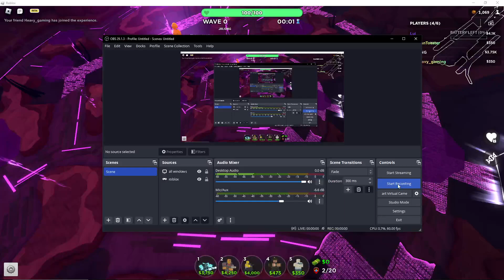Act 3 is finally out in tds!!!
Use freezer it helps